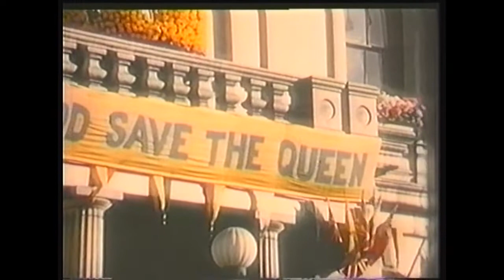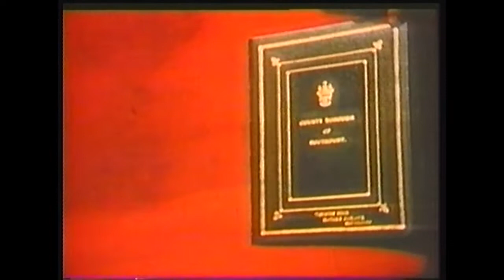Royal Visitors to Southport, 13th & 16th July 1955.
A Production of St James' Film Society, Southport.
Directed by Alan Peet, Produced by Ashby Ball.